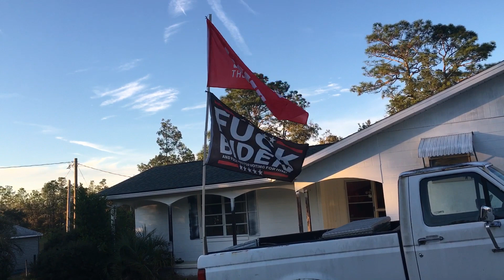Happy Holidays to everyone